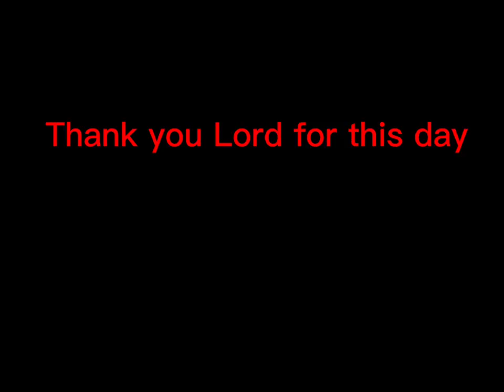Thanksgiving at Manaoag